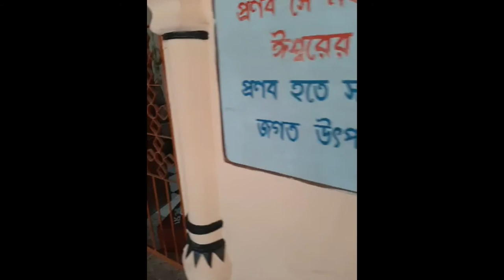শংকর মঠ ও মিশন এর পূজনীয় অধ্যক্ষ শ্রীমৎ স্বামী তপনানন্দ গিরি মহারাজ এর গীতা পাঠ ও ধর্মীয় আলোচনা।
শুভ পহেলা বৈশাখ উপলক্ষে শংকর মঠ ও মিশন এর পূজনীয় অধ্যক্ষ শ্রীমৎ স্বামী তপনানন্দ গিরি মহারাজ এর গীতা পাঠ ও ধর্মীয় আলোচনা।

আশা করি সবার কাছে গীতা পাঠ ও ধর্মীয় আলোচনা ভাল লাগবে।